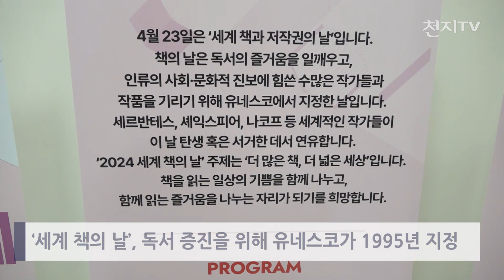‘세계 책의 날’ 행사 개최… 유인촌 “독서진흥 예산 회복하겠다” [천지TV]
[천지일보·천지TV=김영철 기자] ‘세계 책의 날’을 맞아 문화체육관광부가 서울 종로구 세종문화회관에서 독서문화 행사를 개최했습니다.

‘세계 책의 날’은 유네스코 총회에서 1995년 전 세계인의 독서 증진을 위해 지정한 날입니다.

스페인 카탈루냐 지방에서 책을 사는 사람에게 꽃을 선물하던 ‘세인트 조지의 날’과 셰익스피어와 세르반테스의 서거일에서 유래됐습니다.

유인촌 문화체육관광부 장관은 책의 중요성을 강조하며 줄어든 독서 진흥 예산을 회복하는 데 힘쓰겠다고 밝혔습니다.

(녹취: 유인촌 | 문화체육관광부 장관)
“성인이 된 다음에 일정하게 내가 어떤 직업을 갖고 난 다음부터는 거의 같은 일을 평생 똑같이 하다가 사실은 세상을 떠나게 되는 건데 어 그 외에 내가 직접 살면서 경험해 보지 못한 수없이 넓고 깊은 세상을 만나게 해줄 수 있는 건 책밖에 없거든요. 오늘 우리 여기 관계자분들도 많이 오셨고 우리 독자분들도 많이 계셔서 저는 그냥 걱정을 좀 덜 하시게 하겠다. 예산은 올해 얼마큼 삭감된 만큼 확실하게 다시 진행시킬 수 있도록 예산 다시 다 확대시킬 거고요.”

행사에는 정부와 공공기관, 출판계, 문학계 등 주요 관계자들이 참여한 가운데 낭독회를 비롯한 책 선물 행사, 북토크 등 다채로운 프로그램이 진행됐습니다.

(인터뷰: 김수정 | 경기 성남시)
“가벼운 마음으로 왔는데 생각보다 너무 좋은 시간이었고요. 책을 읽어야 되는 거 그리고 또 제가 느꼈던 아이들한테 얘기해 주고 싶은 그것도 작가님들이 다 설명을 잘 해주셔서 아주 유익한 시간이었습니다. 가벼운 정보들에 만족하지 말고 생각할 수 있는 책을 읽어서 우리를 좀 더 성장시켜 나가는 그런 날이 됐으면 좋겠습니다.”

서울시는 시민들에게 독서문화를 장려하기 위해 오는 11월 10일까지 서울광장과 광화문광장, 청계천 일대에서 ‘서울야외도서관’을 휴장 없이 운영할 계획입니다.

한편 유 장관은 행사 시작 전 피켓 시위를 하며 면담을 요청한 언론노조 소속 출판 노동자들에게 흔쾌히 면담을 약속했습니다.

(취재/편집: 김영철 기자)